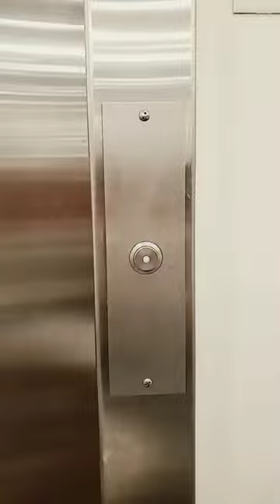worlds most pathetic elevator chime